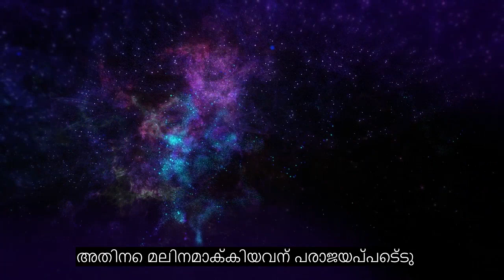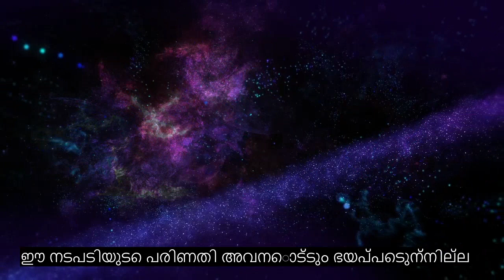അധ്യായം 91 സൂര്യൻ, ഏറ്റവും ഹൃദയ സ്പർശിക്കുന്ന ഖുറാൻ പാരായണം, 90+ ഭാഷാ സബ്ടൈറ്റിലുകൾ